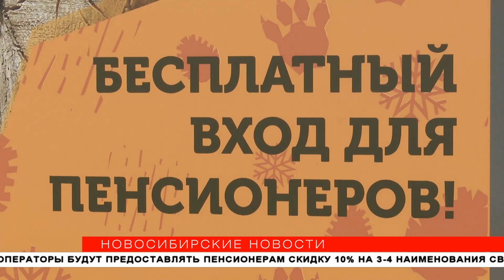Выставку кормушек показывает зоопарк в декаду пожилого человека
А в Новосибирском зоопарке традиционно не декада пожилого человека, а целый месячник. С начала недели вход для пенсионеров свободный. Бесплатно прогуляться и понаблюдать за животными можно до 25 октября. Какие сюрпризы приготовили в зоопарке для пожилых посетителей, узнали «Новосибирские новости».